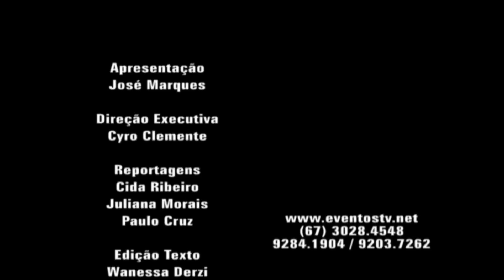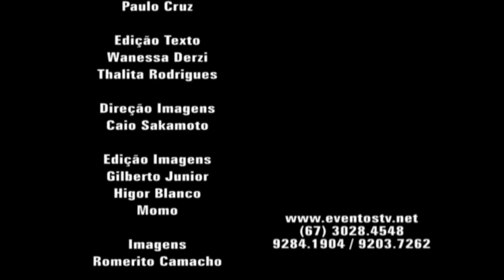CLAUDIA MATARAZZO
Convidada pela CDL de Campo Grande a especialista em etiqueta e comportamento Cláudia Matarazzo fez uma palestra, confira.